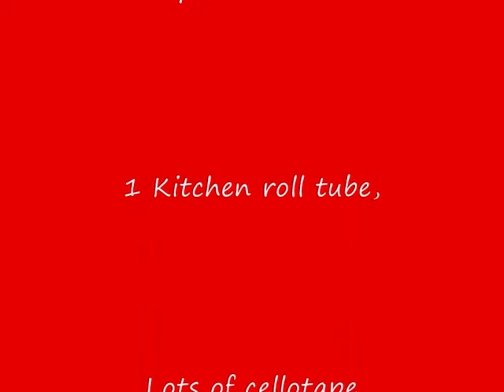Kichen Roll Rocket!!!!1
Bored on Easter Sunday we made a rocket out of a firework motor, a kitchen roll and a lot of cellotape. It took less than 10 minutes to build and we really thought it would not lift of the ground. We even made the fins from a baby food packet.

Surprisingly it flew very well reaching well over 100ft in the air.